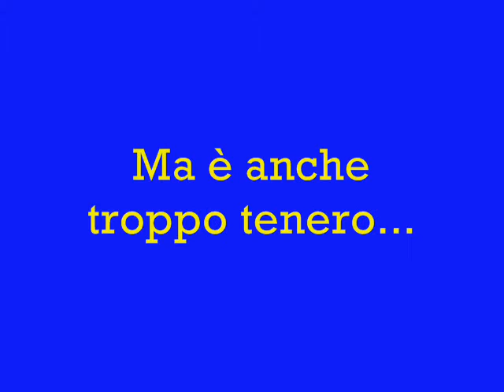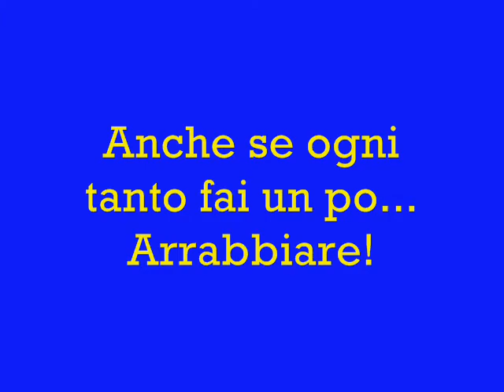Gess! Cucciolotto a quattro zampe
Gess cucciolino maltese bello bello *-*